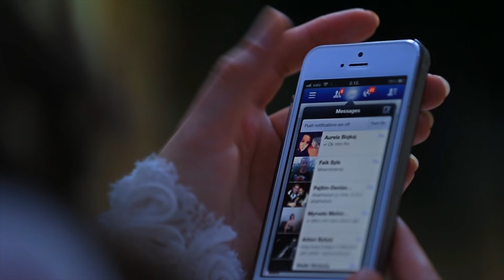Aferdita Demaku - Më nuk vuaj për tradhëtar (Official video) 2014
Tex&Muz:Ilir Berani
Ork:Florent Boshnjaku